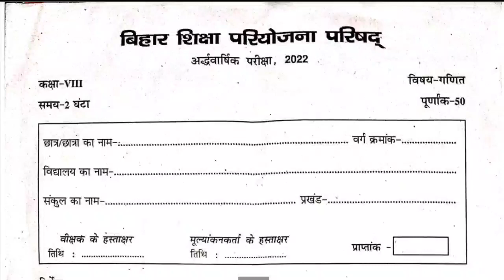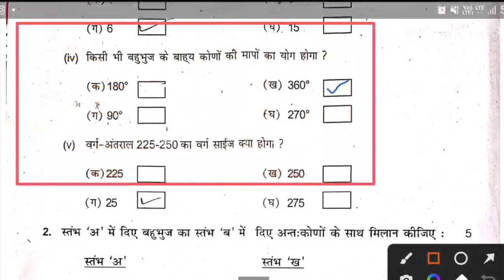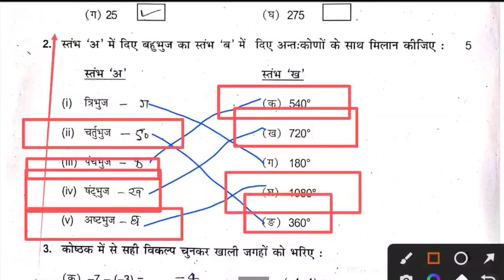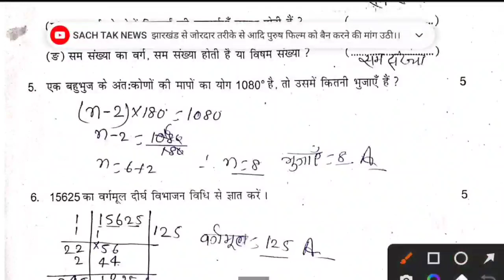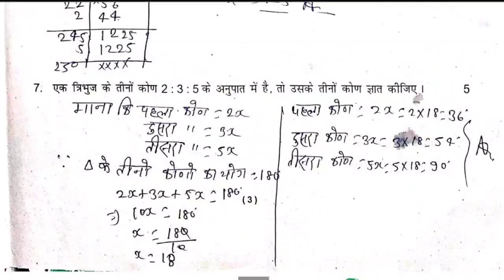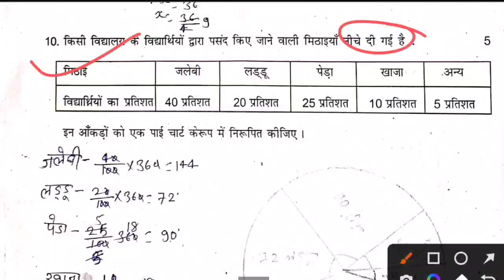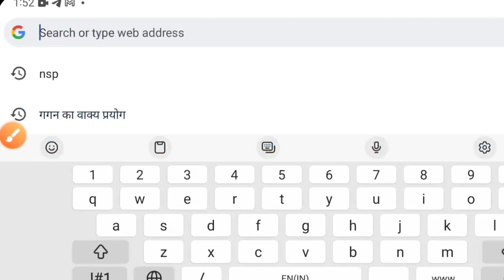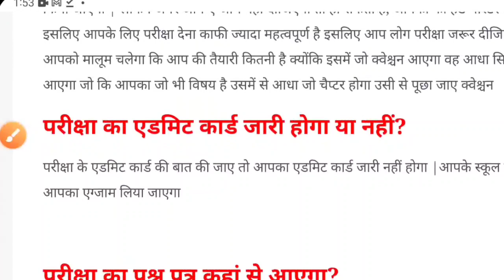Bihar board class 8th math half yearly exam paper 2022 |bihar board class 8 math question paper 2022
👉 Bseb class 8th half yearly exam 2022
➡️ Bihar board class 8th math question paper 2022
☑️ class 8th ganit half yearly exam question 2022
👇 Bihar board class 8th math question paper with answer
👉 class 8th half yearly exam math question paper

👉 Note:- किसी भी एक ग्रुप में ज्वाइन होजाये नहीं तो ग्रुप से निकल दिया जायेगा 👇👇👇

Bihar board class 8th ganit question paper with answer
Point of study stm
Sahil SiR
Math class 8th half yearly exam 2022
Class 8th math half yearly exam question paper
8th math half yearly exam 2022
Math half yearly 8th exam 2022
Bseb 8th math half yearly exam question paper with answer

bihar board class 8th math set-A 18 October 2022
bihar board class 8th math set-b 18 October 2022
bihar board class 8th math set-c 18 October 2022
bihar board class 8th math set-d 18 October 2022
bihar board class 8th math set-e 18 October 2022
bihar board class 8th math set-f 18 October
bihar board class 8th math set-i 18  October 2022
bihar board class 8th math set-j 18 October 2022
bihar board class 8th math set-1 18 October 2022
bihar board class 8th Sanskrit set-2 13 October 2022
bihar board class 8th Sanskrit set-3 13 October 2022
bihar board class 8th Sanskrit
bihar board class 8th Sanskrit set-5 13 October